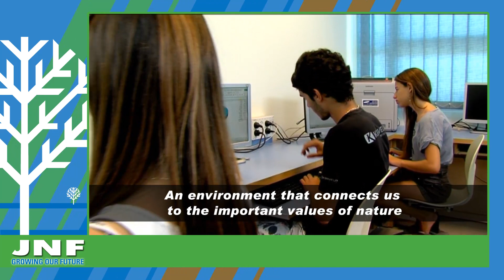Shaar HaNegev Secondary School